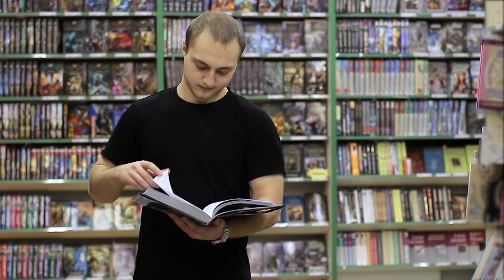Don't trust stories of successful people.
Identify their hidden lies.